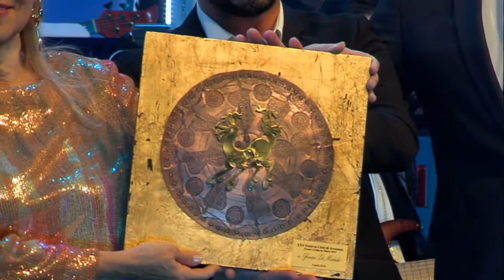Luca Di Nicola consegna il "Premio Civiltà dei Marsi" 2019 a Grazia Di Michele